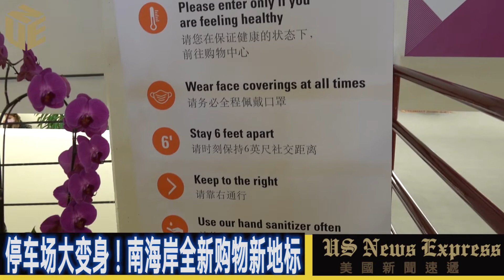「锐视频」停车场大变身 南海岸购物新地标#SouthCoastPlaza#美国新闻速递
谁说在疫情之下无法爽快得买买！南海岸购物广场（South Coast Plaza）将停车场打造成「The Pavilion」户外购物套房。满足客人购物需求同时为商家维持生意。